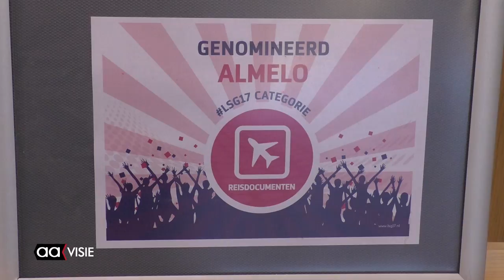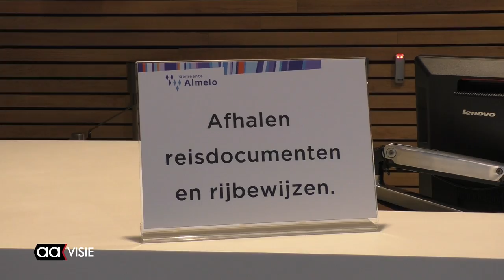Almelo wint landelijk selfservice competitie iBurgerzaken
Het ambtelijk apparaat van de gemeente Almelo is de winnaar op het gebied van zelfservice zaken. Dat is bekend gemaakt bij een symposium in Apeldoorn waar gemeenten bijeen kwamen over de digitalisering van gemeente taken.  Almelo is een van de eerste gemeenten die iBurgerzaken implementeerde en is een voorloper als het gaat om selfservice. Op dit moment wordt 74 procent van de geboorten digitaal aangegeven.
Reden voor een feestje in het stadhuis.